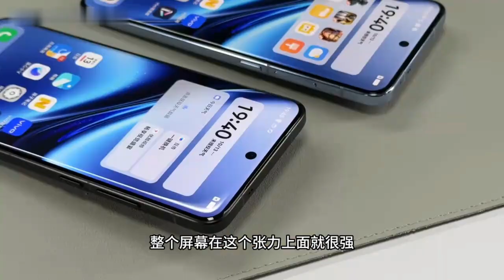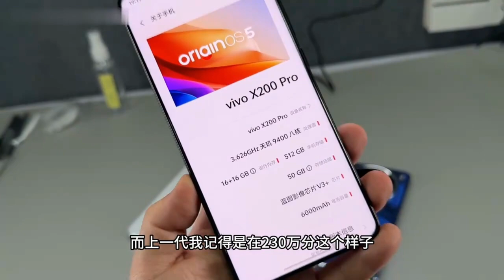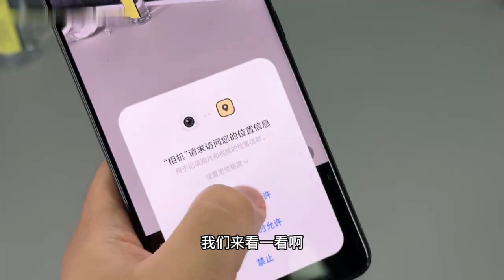我把vivo X200和vivo X200 Pro全配色都凑齐了，看看哪个颜色你会更喜欢？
Hi This is Galaxy device zone youtube channel, mobile phone & gadgets unboxing review channel, I share my technology-based vlog videos, tutorial, smartphone unboxing & review, etc. Please subscribe to this youtube channel to get my videos and regular videos any time
This channel is all about analysing all aspects of the latest high tech Smartphones📲

My videos include Detailed Reviews, Unboxings, Speed Tests, Charge Tests, Battery Drain Tests, Benchmark Tests, Camera Tests, Mass Phone Comparisons and Much More.
About : Galaxy Device Zone is a YouTube Channel, where you will find technological videos in english, New Video is Posted Everyday